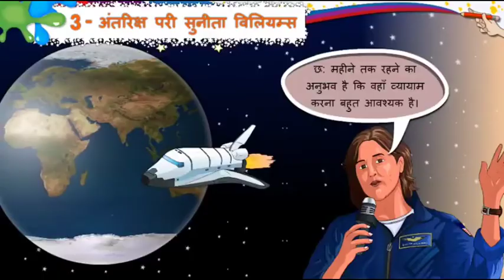Antriksha Pari Sunita Wiliams अंतरिक्ष परी सुनीता विलियम्स || Std 8 Hindi Lesson 3 Sem 1 || Video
Antriksha Pari Sunita Wiliams अंतरिक्ष परी सुनीता विलियम्स || Std 8 Hindi Lesson 3 Sem 1 || Animation Video

std 8 hindi Chitra Ke Sang Sang,
std 8 hindi digest,
ekam kasoti std 8 hindi,
avp education std 8 hindi,
hindi grammar for std 8,
std 8 hindi grammar,
shalini hublikar std 8 hindi,
std 8 hindi poem itni shakti,
std 8
hindi
std 8 hindi sem 1
std 8 hindi ch 3
std 8 hindi imp
std 8 guj ch 3
online education
std 8 guj sem 1
std 8 hindi sem 1 imp
std 8 hindi sem 2 imp
dhruvi sutariya youth
free education
education in hindi
hindimedium video lecture
std 8 hindi ch 3 imp
new course video lecture
bhavin dudhat
std 8 guj
std 8 hindi
youth std 8
dhruvi sutariya
youth education
standard 8 hindi
education
primary education
standard 8
surat
std8
school
learning video
educational video
dayalu sikari
goverment school
दयालु शिकारी
sem
online classes
online study ||
online education ||
std.8 || hindi || ch.1|| दयालु शिकारी [chitra path]||
shree ghanshyam english teaching school
nadiad ||
sgets ||
यातायात
english
इकाई 1
chapter 1
std-5 hindi video
वीडियो के जरिए सरल समझ
std 8 प्रकरण 8
sem 1
std 8 ii
राजा का हिस्सा एकम की समझ ||
हिन्दी
std 8 ch. 8 ||
વિષય હિન્દી
યાતાયાત
standard 5
semester 1
yatayat
ધોરણ 1 થી 8 વિડીયો
यातायात के साधन
semester 2
gyankunj video
unit- 1
animation video
ગુજરાત પ્રાયમરી શાળા
scool time
રાજા ભોજ ની ઉદારતા ii
raja ka hissa ii
tet material
htat
lockdown
online education channel gujarat gseb gcert
std 8 sem 1 hindi std 8 hindi study material
raja bhoj ii
tat
tet 2
hindi std 8 question answer
bhavin baraiya
education update
tet
hindi std 8th sem 1st
hindi std 8 sem 2
hindi std 8
gcert poem
gcert hindi path
hindi ekam
hindi book
hindi gujarati medium path
dayalu sikari path hindi sem 1 std 8
dayalu sikari hindi
std 8 dayalu sikari
dayalu sikari hindi std 8 sem 1 unit 1
दयालु शिकारी हिन्दी
hindi poem
std 8 sem 1 hindi
standard 8th semester 1nd
ikai
primary school path
gujarati
goverment
gujarat goverment school
first semester
gujarati primary school
school time channel
primary school
gyankunj
lerning std 8
child
time of school
hindi path with font
hindi ekai
education video
hindi video
channel school time
ffirst sem
gujarat primary education
school time
sngya ka parichay
संज्ञा का परिचय
સત્ર 1 .સેમ 1
હિન્દી
પાઠ3
ધોરણ8
samjadarnanahi
std 8 hindi semester 1
std 8 hindi ch 1
learning
std 8 hindi test
ncert solutions
dayalu shikari
learn hindi
std 8 hindi chapter 1
sarva shikha abhiyaan
ssa
કહાની
સમજદારનહ્ની
jigar ni vidhyamandir
સર્વનામ
ભાશાસ્જ્જતા
jigar prajapati
gseb
std 8 hindi jai vigyan ki,
std 8 hindi kavita,
std 8 sem 2 hindi kavita,
std 8 hindi lesson,
8 std hindi lesson uphar,
8 std hindi lesson 1,
8 std hindi lesson 2,
8 std hindi textbook,
std 8 hindi vyakaran,
std 8 hindi victors,
victers channel std 8 hindi,
std 8 hindi sem 1 chapter 1 question answer,
std 8 hindi 2020,
std 8 hindi sem 2 jai vigyan ki,
std 8 hindi sem 2 paper 2020,
std 8 hindi sem 2 unit 4,
std 8 hindi sem 2 question answer,